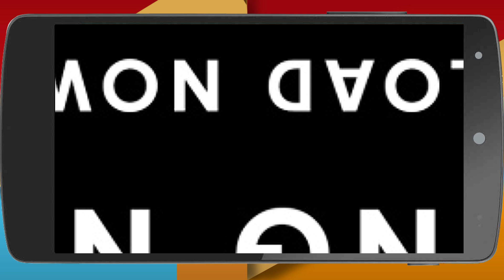Woh Apna Sa | Webisode | Ep Â 359 | Disha Parmar, Sudeep Sahir, Riddhi Dogra | Zee TV